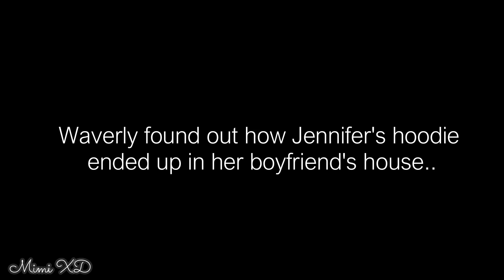You & Jennifer ( + Moral Of The Story) ~Glmv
This was only supposed to be a 'You and Jennifer' Glmv,but I thought it would also be cool to add a short piece of the ''Moral Of The Story' glmv,so sorry if it was short :c

Hoooraaay for those who guessed the glmvs right xD

Haii! 😃